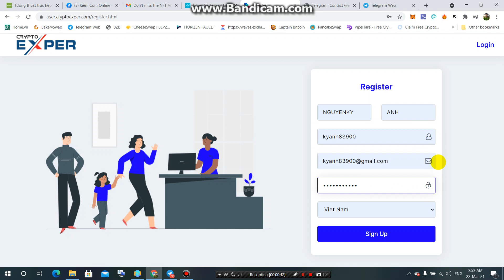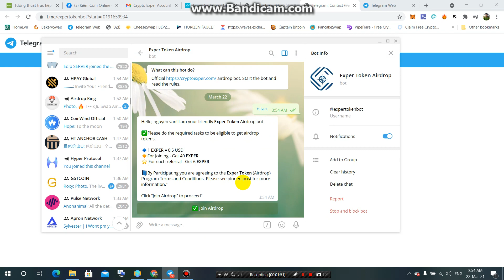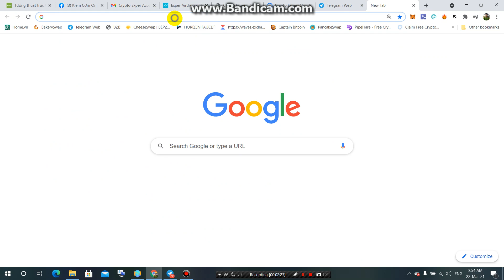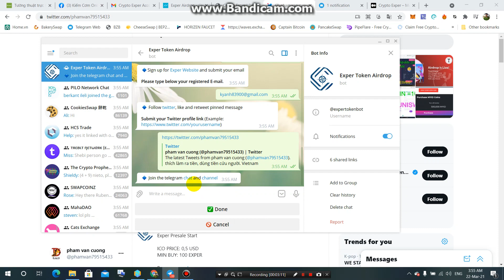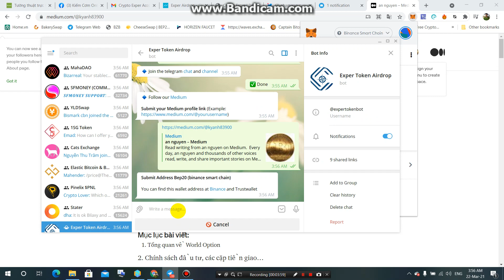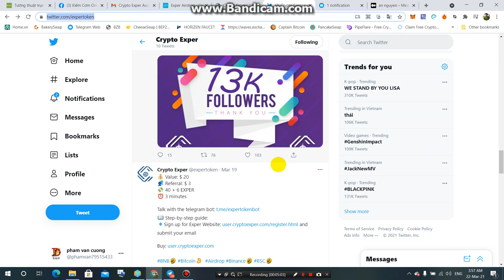Hướng Dẫn Nhận 40 EXPER Airdrop ~20$ và 6 EXPER /ref -Sử Dụng Mạng BSC Tiềm Năng